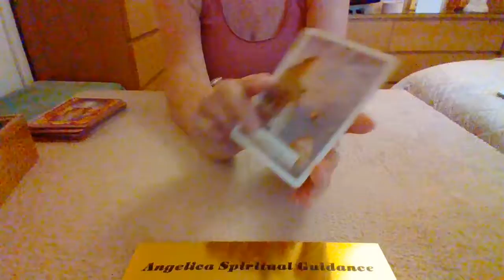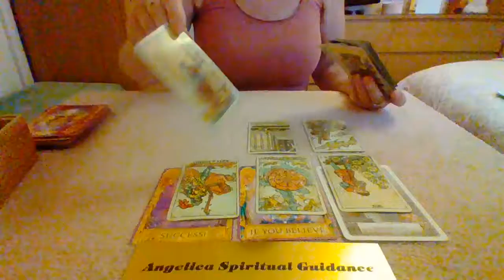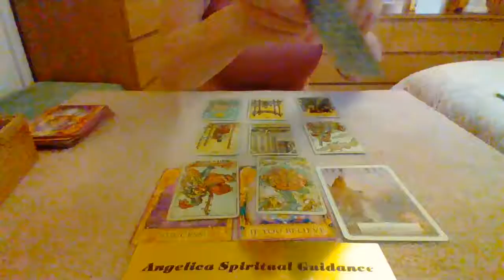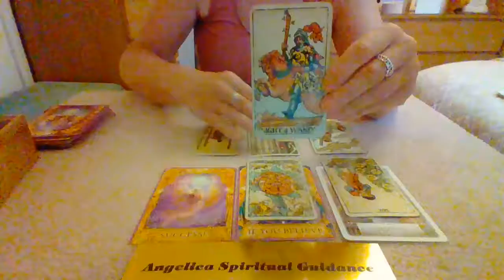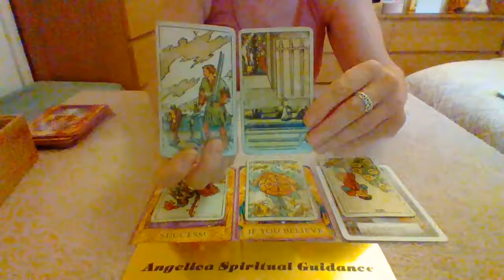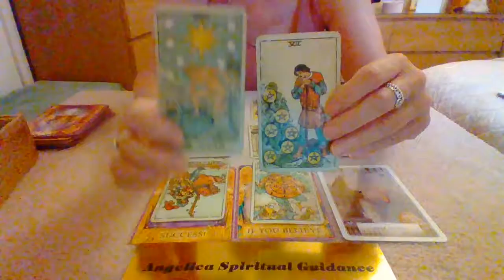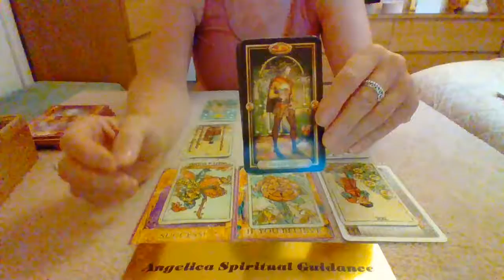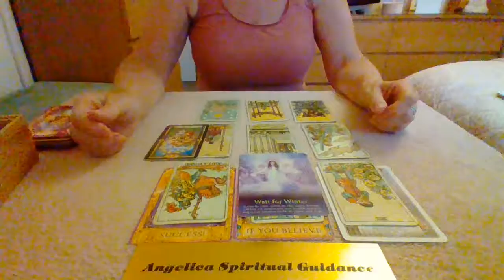Virgo September 2021 - Believing In Yourself Is What Brings In Success !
I hope you enjoy this September Spirit Message for Virgo.